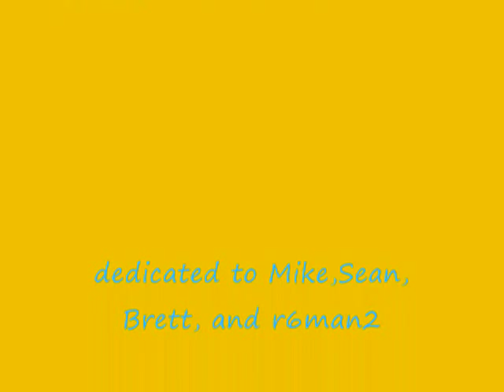Google maps part 5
Google Maps Garbage truck search. Dedicated to Mike, R6man2, Sean, and Brett. COMMENT PLEASE! And FAV and LIKE! But most importantly... ENJOY!